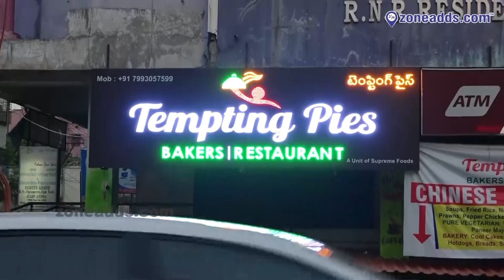Tempting Pies Bakers & Restaurants || South Kamala Nagar || ECIL || zoneadds.com.